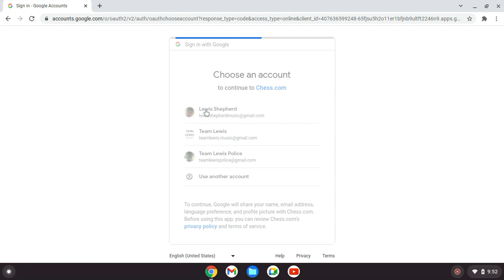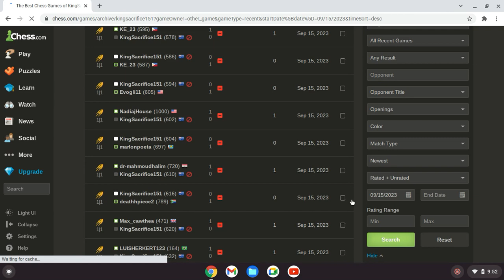Chess.com: KingSacrifice151 banned from chess.com for sandbagging